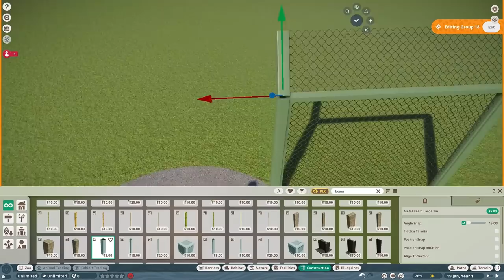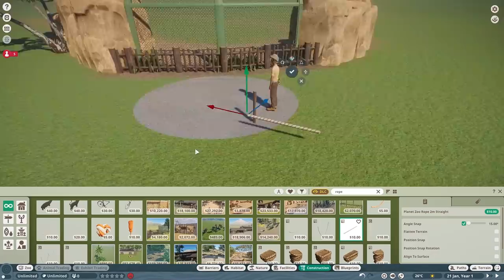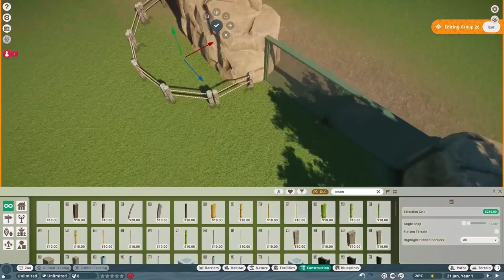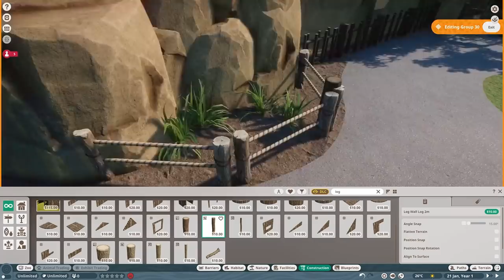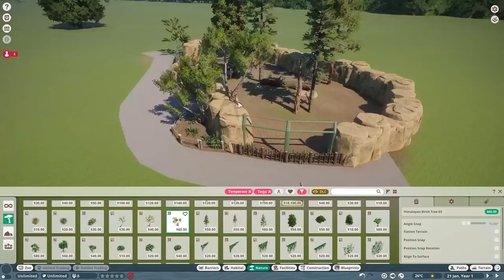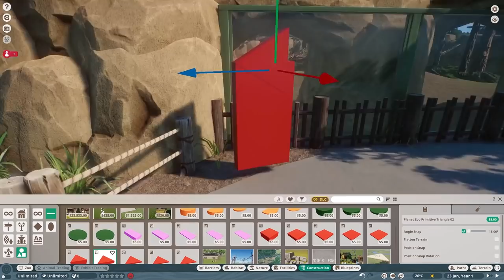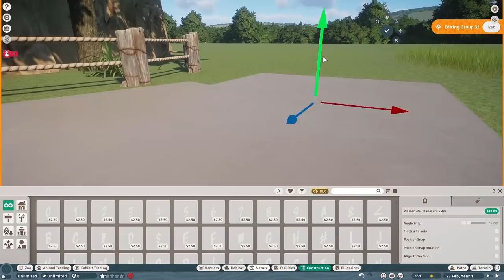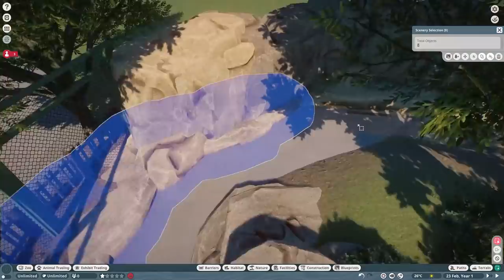Cougar Habitat | Planet Zoo North America Animal Pack | Speed Build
About Planet Zoo:
Introducing, the Planet Zoo: North America Animal Pack, available to download and buy alongside free update 1.7 on 4 October, 2021!

Which animals will we meet on our journey? Let's find out! In this Animal Pack you'll meet 7 mesmerizing habitat animals: The industrious American Beaver, the towering and majestic Moose, the sleek and smart California Sea Lion, the shy and solitary Cougar, the enormous American Alligator, the highly-sociable Black-tailed Prairie Dog and the elusive yet adorable Arctic Fox. Joining them is a personal favorite as our exhibit animal: the American Bullfrog! One of the largest frogs in North America, they are known for their bright green skin.